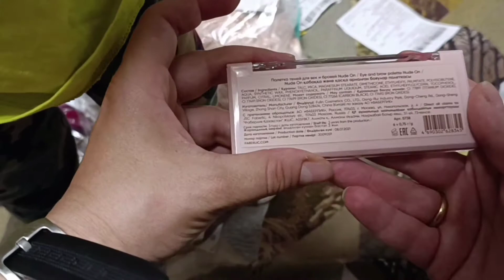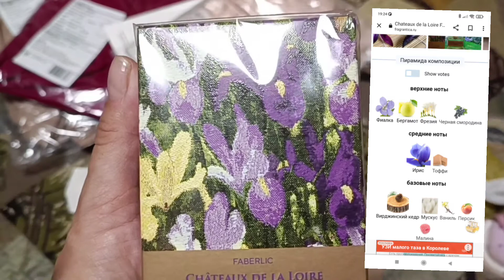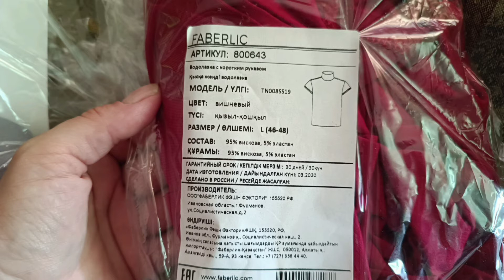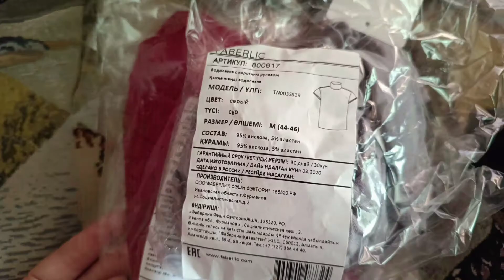Faberlic заказ по 10 каталогу 2022: тяжёлые съёмки, распродажа одежды